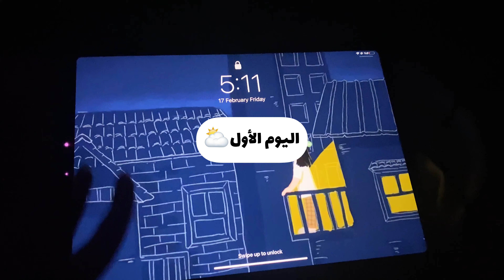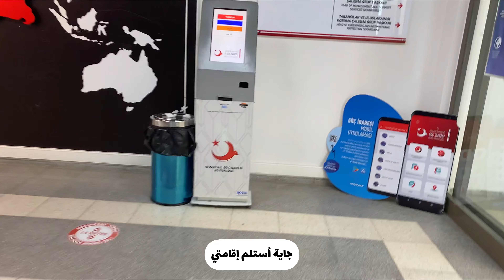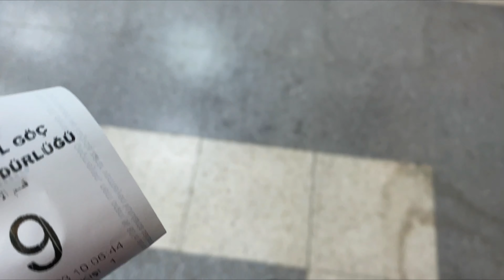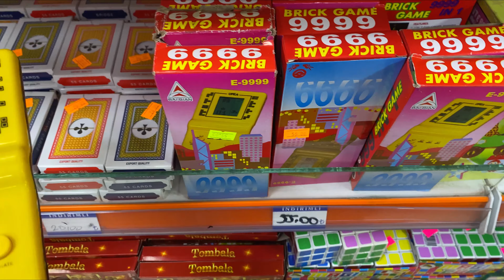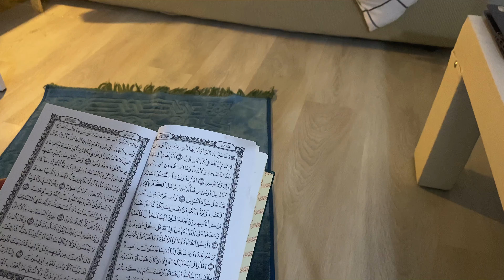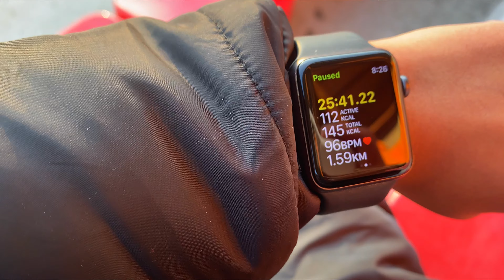Waking up at 5AM | تحدي الإستيقاظ 5صباحاً لمدة يومين🌤🤍| رياضة| تسوق | فطور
الإستيقاظ ٥صباحاً اول تحدي لي في القناة أتمنى يعجبكم وتستمتعوا فيه مثل ماأستمتعت وأنا أسوية❤️